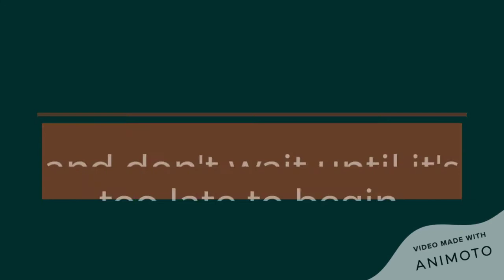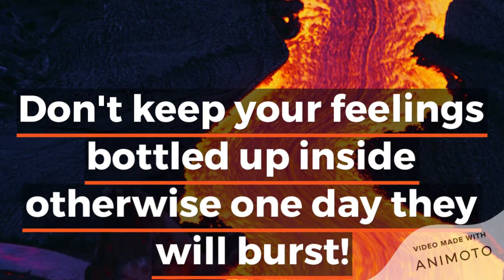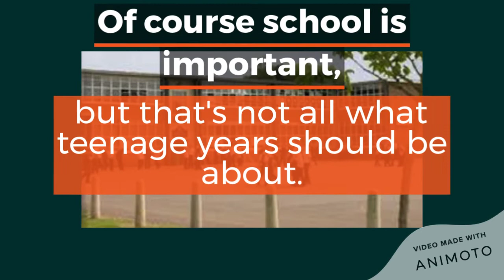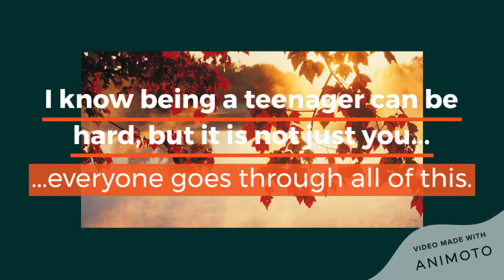The Tao of Teenagers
The Year 11s at Baylis have been working really hard to get ready for their assessments. In their recent English Language mock they were asked to write a Guide for Teenagers to help fellow teenagers steer themselves through these difficult years. 11B came up with some amazing nuggets of wisdom which have been collected in this little video. Enjoy!